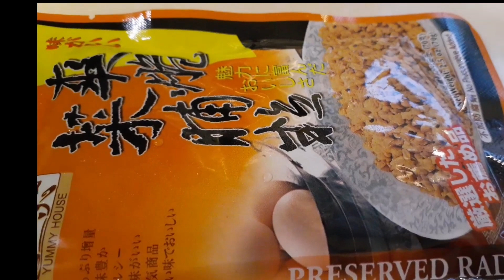Preserved Radish Omelette(CHAI POH )